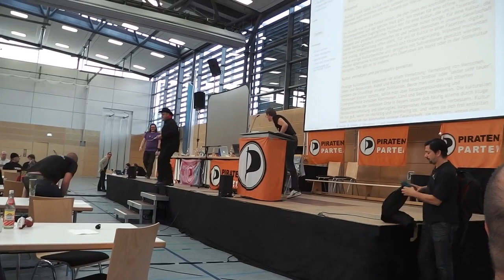Bruno Kramm rockt den bayerischen Landesparteitag der Piraten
mit einem Antrag zur Kulturpolitik, "Ihr seid die geilste Basis in ganz Deutschland!"

Bruno, wir lieben Dich!